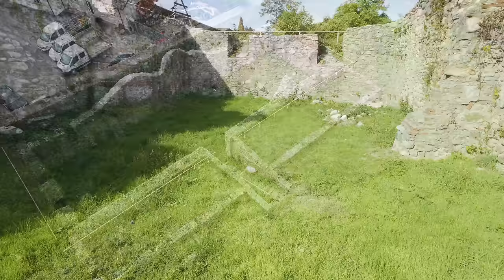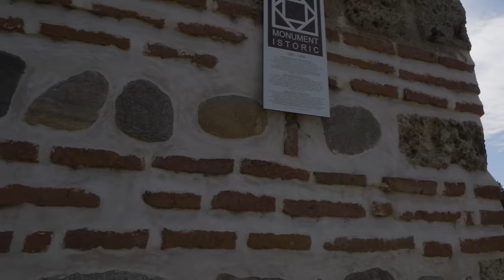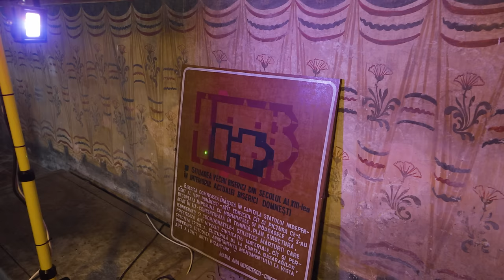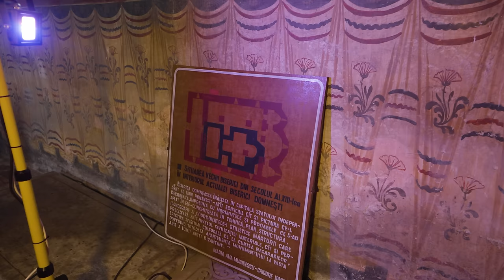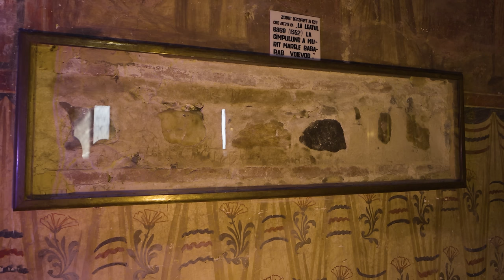Curtea de Argeș, Mânăstirea, Palatul Regal și Necropola!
Astăzi continuăm seria noastră de promovare a atracțiilor turistice din Curtea de Argeș, într-un nou episod captivant. 🌍 Alături de ghidul nostru de turism, Ovidiu Stan, geograf pasionat și fondator al afacerii turistice de outdoor "Explore Transfăgărășan," și istoricul Ștefan Dumitrache, directorul Muzeului Municipal Curtea de Argeș, explorăm vestigiile orașului și poveștile fascinante ale acestui loc încărcat de istorie.

📍 Începem aventura la Biserica Domnească Sfântul Nicolae, amplasată în Curtea Domnească, locul unde odinioară se ridica Cetatea Argeșului. În acest spațiu istoric protejat natural, vom descoperi ruinele celor două case domnești, simboluri ale trecutului medieval. Prima casă, datată în secolul al XII-lea, se distinge prin zidăria sa din cărămidă și bolovani de râu, iar cea de-a doua, ridicată în secolul al XVI-lea, este opera domnitorului Neagoe Basarab. Veți afla despre istoria restaurării acestor structuri și despre inovația locuinței de la Curtea Domnească, unde apa menajeră era încălzită – un detaliu rar pentru acele vremuri.

🎨 În interiorul bisericii, descoperim picturi murale unice, care includ scene ale vieții Sfântului Ierarh Nicolae și o frescă rară ce înfățișează un profesor de muzică chinez – o mărturie a influențelor culturale din Constantinopol. Pe lângă acestea, veți vedea mormintele dinastiei Brătianu, fresce pre-renascentiste și alte picturi remarcabile, precum "Pilda bogatului" și o frescă rară cu "Drumul crucii," care adaugă o notă misterioasă și profundă istoriei bisericii.

⛪ Turul nostru continuă cu o vizită la ruinele Bisericii Ortodoxe Sfântul Nicoară, datând din secolul al XIII-lea, care a servit și ca turn de semnalizare prin fum. Deși în stare de ruină, acest loc încă poartă amprenta trecutului său glorios și așteaptă cu nerăbdare restaurarea.

🏰 Încheiem călătoria la impunătoarea Mănăstire Curtea de Argeș, capodopera ctitorită de Neagoe Basarab, unde diferitele stiluri arhitecturale – armean, georgian, persan și grecesc – se îmbină armonios. Aici ne vom afunda în legenda meșterului Manole și vom explora simbolurile fascinante care fac din această mănăstire un loc unic în România.
Mănăstirea a fost ctitorită de domnitorul Neagoe Basarab, care, în timpul vizitelor sale la Constantinopol, l-a cunoscut pe Manoli, un talentat arhitect. L-a angajat pentru a construi această mănăstire extraordinară, însă procesul de construcție a fost plin de obstacole și sacrificii.

Manoli, un om deosebit de frumos și inteligent, a lucrat cu echipe de constructori din diverse naționalități, însă echipele de meșteri români l-au sabotat constant. În timpul construcției, Manoli s-a îndrăgostit de Ana, fiica lui Pârvu Craiovescu, care era tatăl din acte al lui Neagoe Basarab, dar în realitate Ana era copilul lui Neagoe, născut din relația cu doica lui. Manoli și Ana au trăit o poveste de dragoste intensă, dar destinul lor avea să fie unul tragic.

Un episod dramatic din viața lui Manoli este moartea copilului său, care a pierit într-un incendiu accidental declanșat de o lumânare ce a căzut peste masa la care lucra. Acest eveniment devastator l-a marcat profund pe Manoli, însă a continuat lucrările la mănăstire.

Una dintre cele mai celebre legende legate de construcția mănăstirii este aceea a zidirii unei umbre. Meșterii, încercând să prevină ghinioanele care afectau mănăstirea, au decis să zidească o umbră – considerată un simbol al sufletului unei persoane. Acest obicei barbar implica prinderea umbrei cu o stinghie și zidirea ei în pereții construcției. Cei a căror umbră era furată fie înnebuneau, fie se sinucideau.

În acest context, meșterii au urmărit-o pe Ana, soția lui Manoli, cu intenția de a-i fura umbra. Speriată și disperată, Ana s-a refugiat pe zidurile mănăstirii, unde, din frică să nu-i fie furată umbra, s-a aruncat și s-a sinucis. Când Manoli s-a întors de la Curtea Domnească de la Târgoviște, devastat de pierderea iubitei sale, a decis să o zidească împreună cu copilul lor în baza turlelor de deasupra pronaosului. Din păcate, turlele originale au fost distruse de cutremurul din 1802, fiind ulterior reconstruite.

În spatele mănăstirii, familia regală a construit și un Palat Regal, un loc de refugiu și contemplare. Spre deosebire de Carol I și Elisabeta, Regina Maria nu a fost înmormântată aici, deoarece în ultimele sale zile s-a călugărit, dorindu-și o piatră de mormânt fără inscripții.

🛑 Nu ratați această incursiune în istoria și arhitectura remarcabilă a orașului Curtea de Argeș, un loc încărcat de legende, povești și monumente cu o valoare inestimabilă!

𝐋𝐢𝐧𝐤𝐮𝐫𝐢 𝐮𝐭𝐢𝐥𝐞:
✦   Explore Transfăgărășan